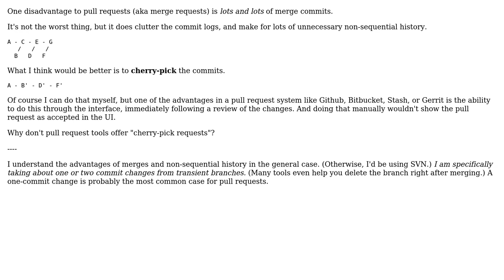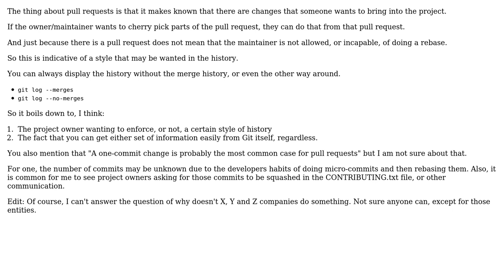Software Engineering: Why aren't there cherry-pick requests?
With thanks & praise to God, and with thanks to the many people who have made this project possible! | Content (except music & images) licensed under CC BY-SA | Music | Images & others | With thanks to user vgoff user Paul Draper and the Stack Exchange Network Trademarks are property of their respective owners. You are responsible for your own actions.